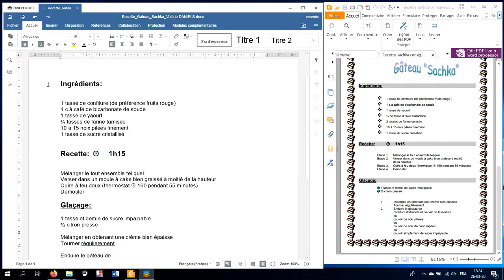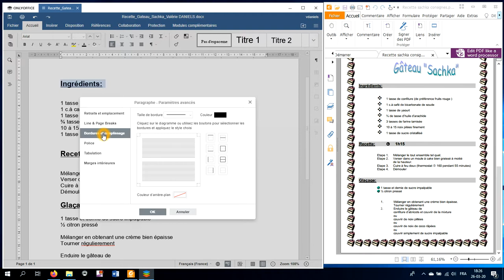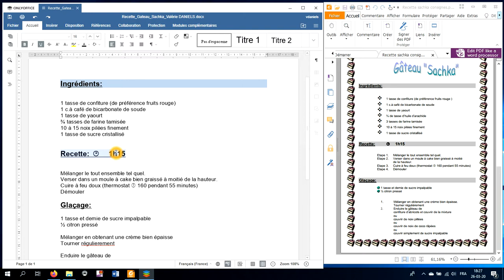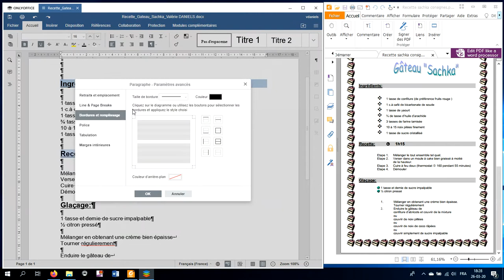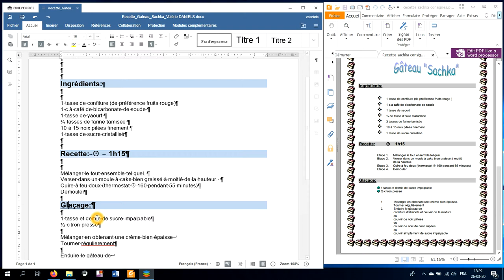Recette Gateau Sachka 4 Formatage des paragraphes